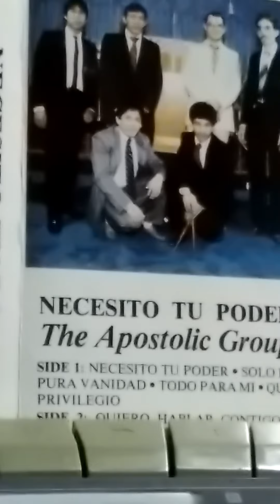Grupo Apostolico de texas